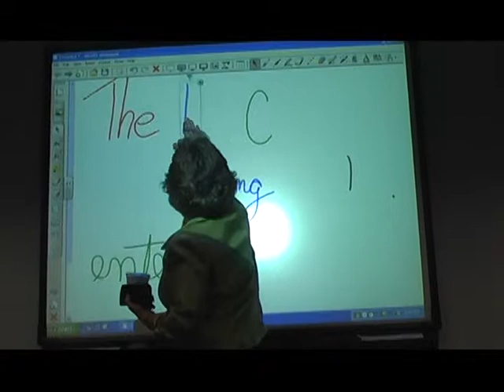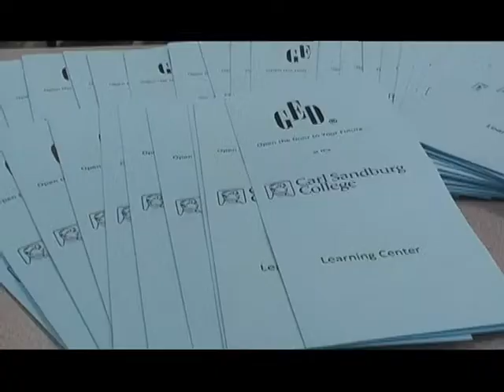Learning about the Learning Center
The CSC Learning Center, formerly called the Adult Learning Center (ALC), which houses Adult Basic Education (PreGED)/GED, English as a Second Language (ESL), computer literacy, literacy tutoring and family literacy programs, will move to the Sandburg Mall, 1150 W. Carl Sandburg Drive, Galesburg. The CSC Community Education Offices, including business and community education, College for Seniors, and Kids on Campus, currently housed at the Educational Technology Center (ETC) at the mall, will be relocated to the Main Campus, Building G, 2051 Tom L. Wilson Blvd., Galesburg.